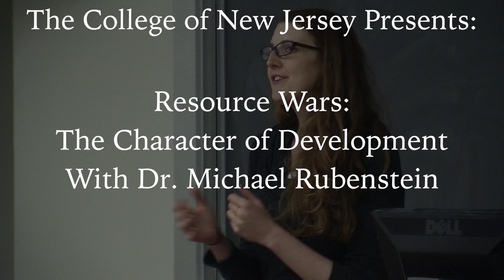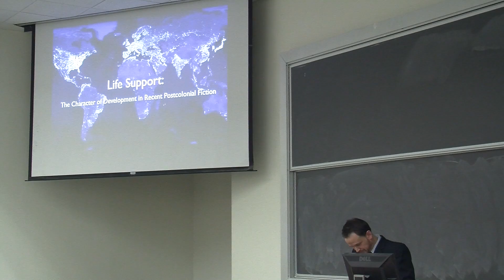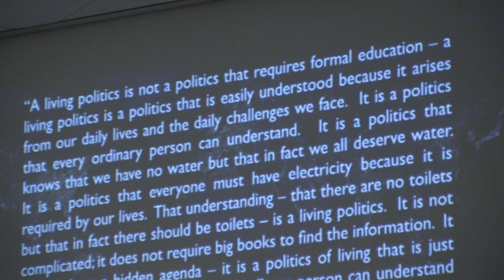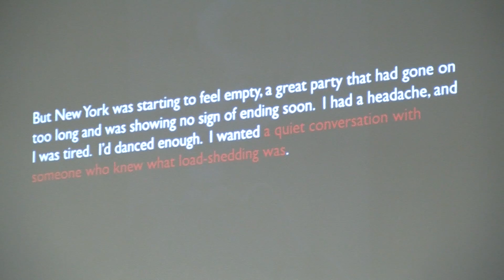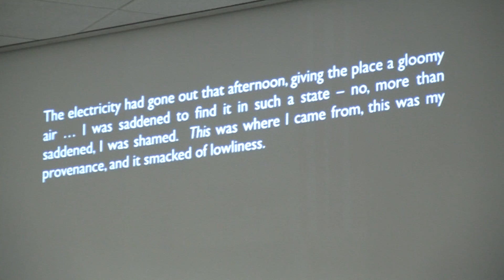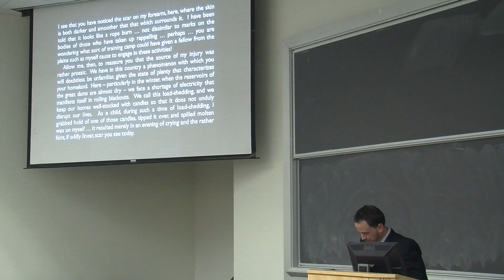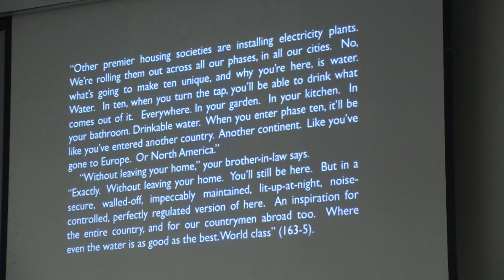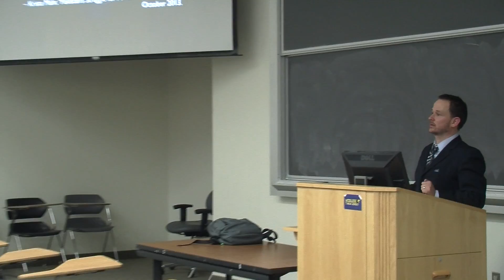Resource Wars: The Character of Development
In this talk, Dr. Michael Rubinstein, discusses resources access and development in the third world. Part of the Exploring Economic Justice: New Jersey, the Nation, and the World series hosted at The College of New Jersey.